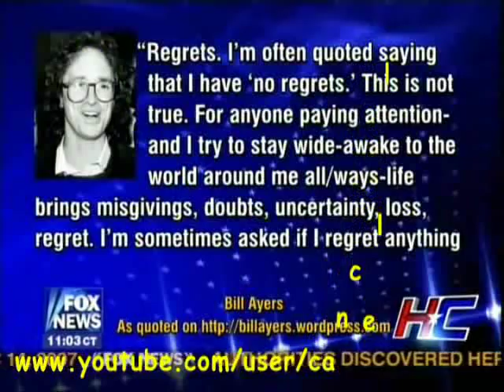Barack Obama - Ayers - Dohrn - Weathermen Terrorists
Details and videotape have surfaced concerning Barack Obama's Friends and Associates William "Bill" Ayers (leaders of the Weathermen Terrorist Group in the 70's, responsible for several High Profile Bombings).